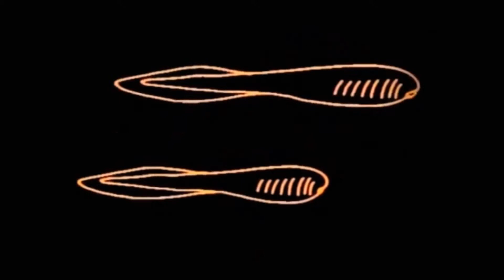Rimozione della ruggine dal ferro con elettrolisi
Rimuovere la ruggine dal ferro con elettrolisi è la cosa migliore da fare quando si ha a che fare con oggetti che altrimenti sarebbe difficile da trattare, magari perghe hanno una forma particolarmente complessa.

Ecco come vengono bene i pezzi trattati con elettrolisi...

💡 Ti sono stato utile ?

      🔸 COMMENTA IL VIDEO CON OPINIONI - CONSIGLI !
       📢 CONDIVI I MIEI VIDEO

💸 Dai il tuo supporto al canale con una donazione

ENJOY YOURSELF AND MAKE PEACE&LOVE !